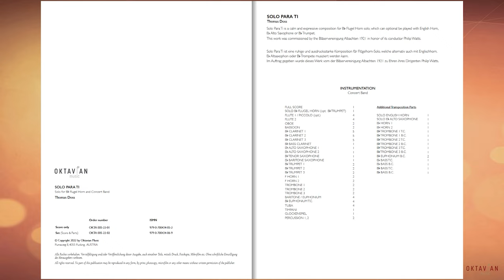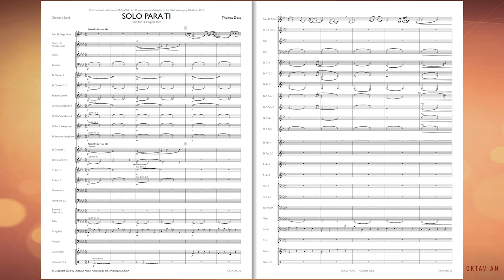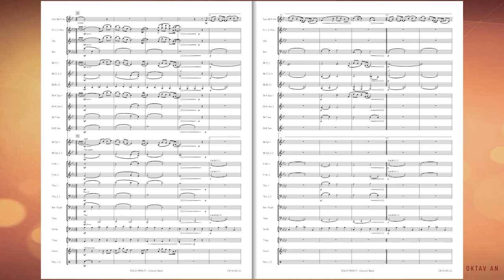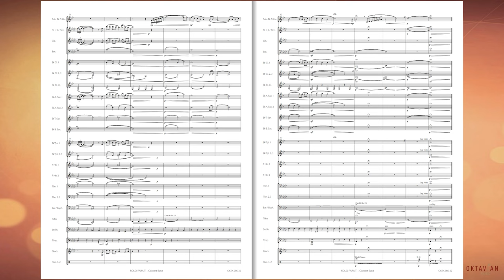SOLO PARA TI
SOLO PARA TI - Thomas Doss
Solo for Flugelhorn and Windband
Grade 3
Solo Para Ti is a calm and expressive composition for Bb Flugel Horn solo, which can optional be played with English Horn,
Eb Alto Saxophone or BbTrumpet.
This work was commissioned by the Bläservereinigung Albachten 1921.

Distributed by Hal Leonard

Video edited by Martin Stupka

Interpret:
Patrick Hofer - Solo Flügelhorn
Militärmusik Oberösterreich
Gernot Haidegger - Dirigent

UNTERTITEL Solo für B-Flügelhorn und Blasorchester
KOMPONIST Thomas Doss
VERLAG Oktavian Musik
INSTRUMENTATION Blasorchester/Harmonie und Flügelhorn
TAAL ENG-D
MOEILIJKHEIDSGRAAD ORKEST Klasse 3
PRODUKTTYP Garnitur
INSTRUMENTENGRUPPE Blasorchester
JAHR DER VERÖFFENTLICHUNG 2021
EUROPÄISCHE TEILE ENTHALTEN Ja
GENRE Solo & Konzert
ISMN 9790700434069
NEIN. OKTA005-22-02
ERSCHEINUNGSDATUM 12/21/2021
DEFINITIVE DAUER 0:04:30